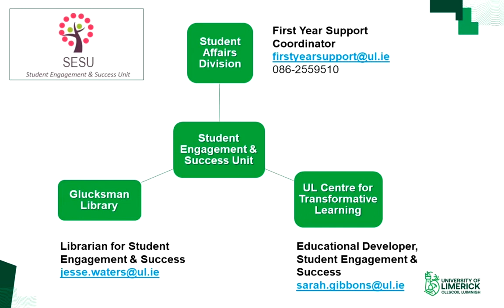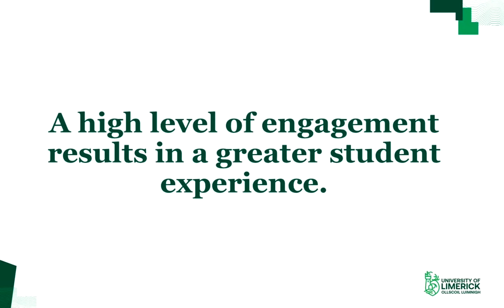What is Student Engagement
A high level of engagement results in a greater student experience.
The more engaged you are during your time in UL, the more you will get out of your learning experience and learning environment. This refers to academic life such as lectures, study, and assessments, but also includes extracurricular activities such as membership of Clubs & Societies and voluntary activities.